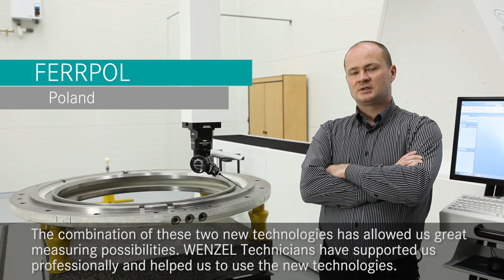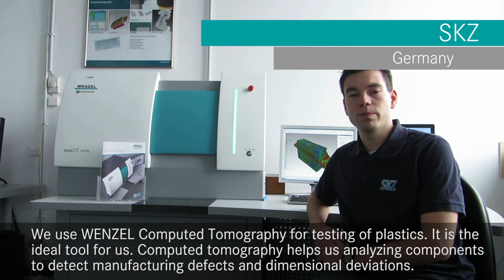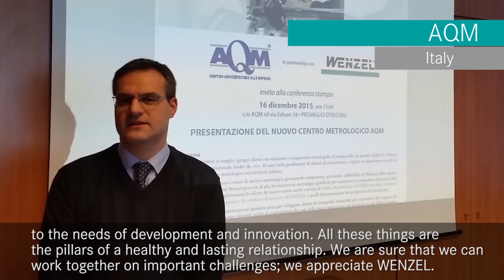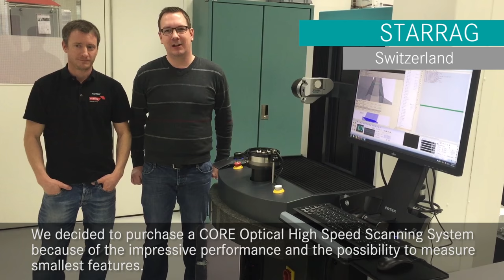WENZEL Customer Testimonials – Part 1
WENZEL customers talk about their experience with WENZEL Metrology Solutions and Services.